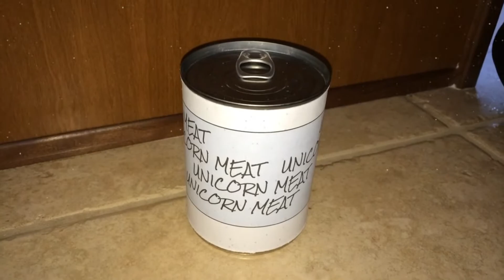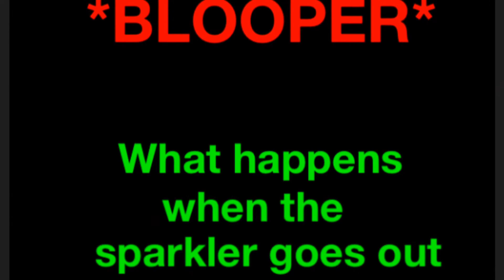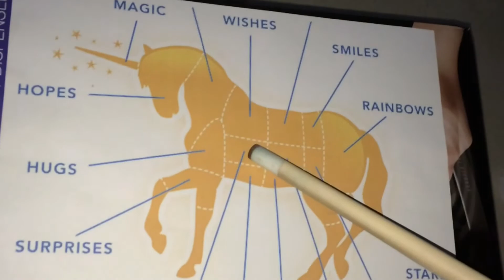Unicorn Meat Commercial - By: Blake Favale and Tyiss Molling